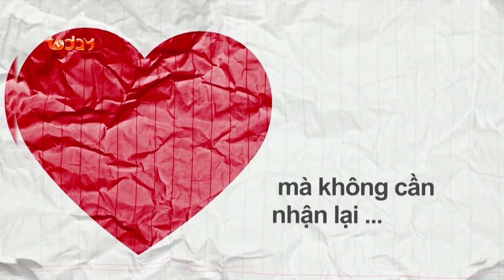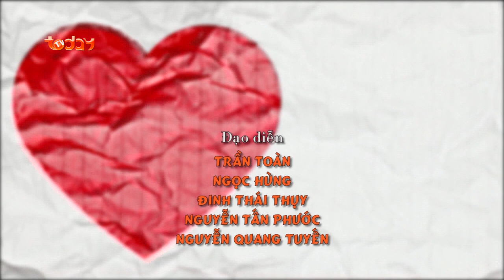Phim Việt Nam Hài Hước - 365 Ngày Để Yêu Tập 52 - Anh Vũ, Lan Phương, Thu Trang, Tiến Luật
► Xem trọn bộ 365 Ngày Để Yêu - Phim Việt Nam hài hước tại
Diễn viên: : Anh Vũ, Lan Phương, Thanh Tú, Thanh Duy, Thu Trang, Hoàng Mập, Ôn Bích Hằng, Minh Tuyền, Tiến Luật, Phi Phụng, Minh Dũng, Đăng Như, ...
Nội dung phim: Xoay quanh câu chuyện tình yêu bất đắt dĩ nhưng rất cảm động và hài hước của Hùng và Mai. Hùng là chàng trai thông minh - Giám đốc một công ty truyền thông. Còn Mai là một nữ biên tập xinh đẹp, chân ướt chân ráo từ quê lên thành phố và được sự giúp đỡ của Long - anh họ Mai, cô được nhận vào làm việc tại công ty.